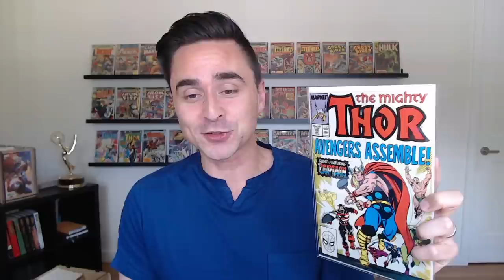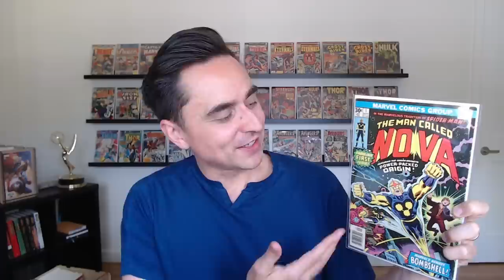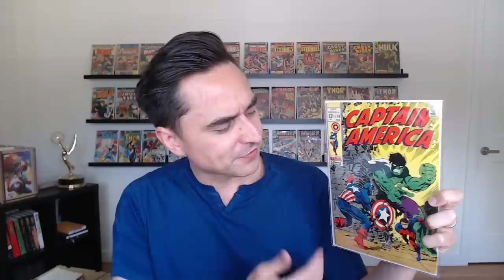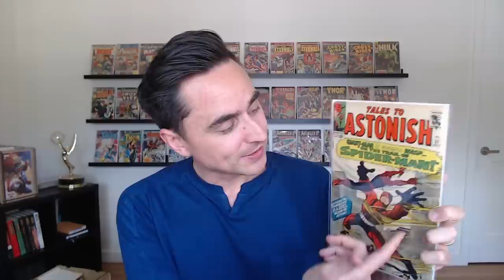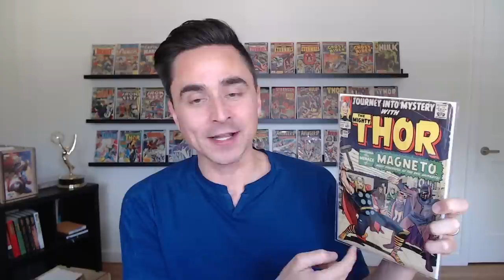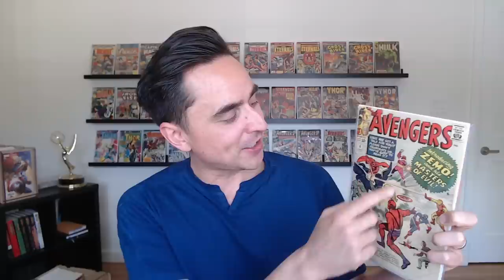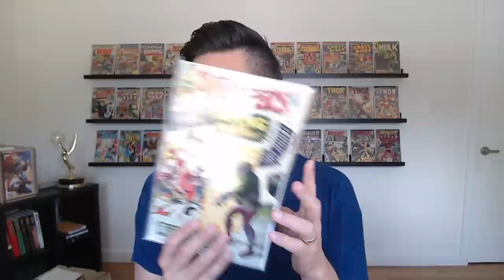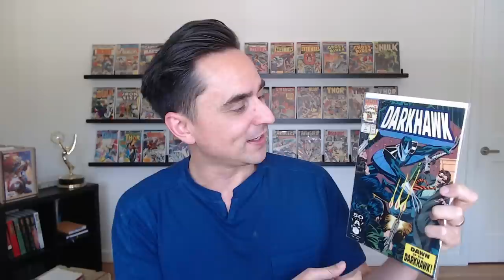TOP 50 COMIC BOOKS IN MY COLLECTION 2021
In this video I show off the TOP 50 comic books in my collection - this was surprisingly hard to figure out and I'm actually not sure if I like my picks. I was hesitant to post this video because of the ending - I didn't realize I was going to get so emotional. But I decided to post it anyway, hopefully it isn't too cringy.

Shoutout to the two Creators that got me to do the video -